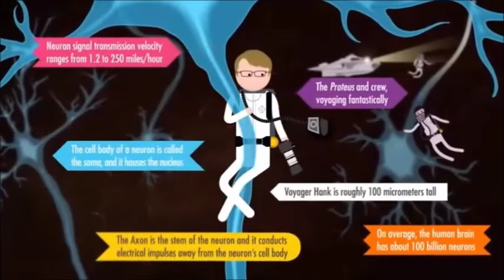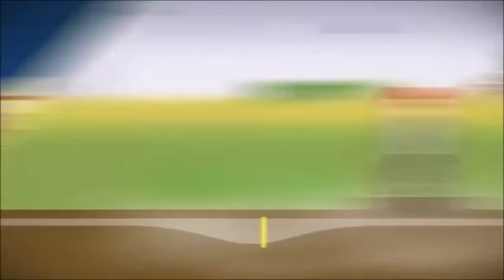Crash Course Intros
Welp, This is the Full Version Of the Crash Course Intros/Main Themes
I think I should Do The Intros of Game Theory and Film Theory, I like that Channels :D